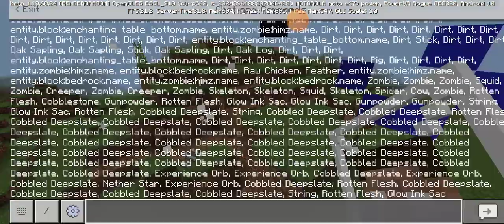minecraft but i am summon herobrine in minecraft